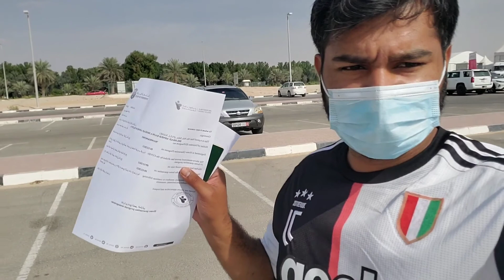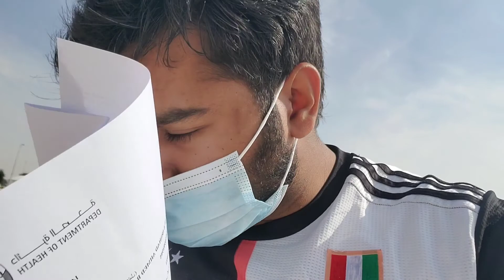UAE ka Quarantine Certificate mil giya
hy guys new video uploaded must watch and enjoy hope you guys like it